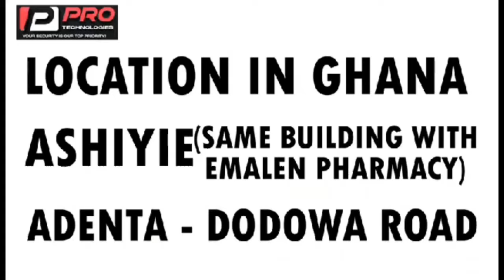The Letters of Paul are not for you, Evelyn Warlson decodes 🔥 must watch, true or false